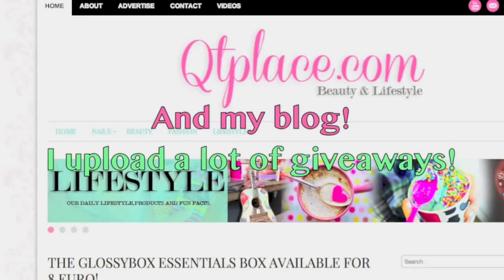Nailart By Creativenailart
Nailart By Creativenailart, Nailart By Creativenailart